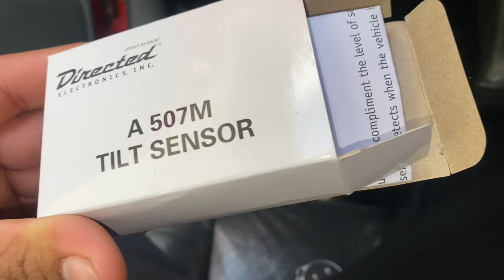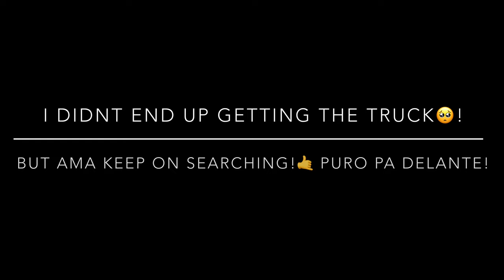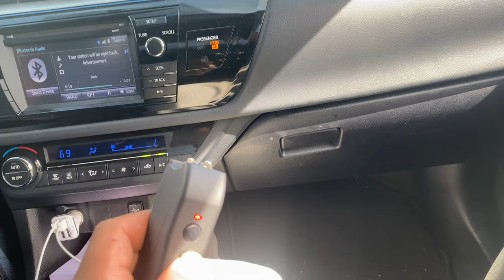I Bought My Dream Truck?‼️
Did I Buy My Dream Truck?!!‼️🥶🔥 So i went to go check out a 2018 Gmc Single Cab But Should I cop or wait for The right one?🔥 💨🏁CHECK IT OUT LIKE & SUBSCRIBE IF YALL ARE NEW !!!🤟🔥 ✅THANK YALL FOR 1K SUBSCRIBERS🥳🎉🎉 ROAD TO 2K subs lets do it !!!

SOCIAL MEDIA 📲

LOS BILLONARIOS
EL SOLO
RAFA SANCHEZ 🎶

ROAD TO2️⃣,0️⃣0️⃣0️⃣SUBS ‼️‼️Newtruck